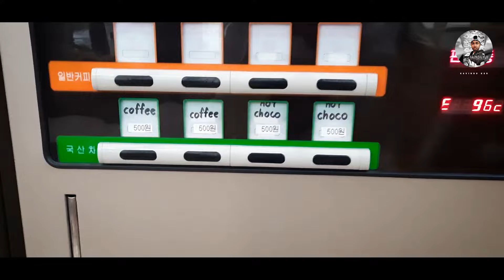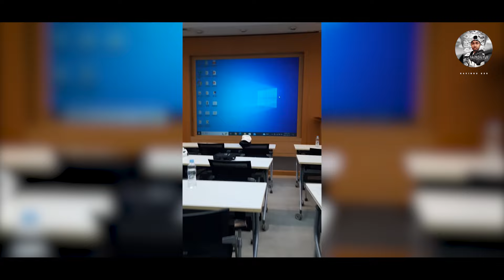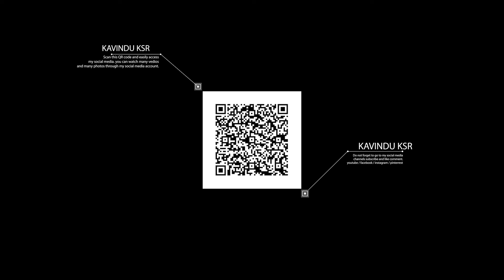Your South Korea Dream Journey | බලාපොරොත්තු ගොඩක් තියාගෙන සිහින දේශයට පියමන් කරන ඔයා වෙනුවෙන්❤️❤️🇰🇷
කොරියාවේ කම්පැනියකින් ඇග්‍රිමන්ට් එකක් ඇවිල්ලා විදේස සේවා නියුක්ති කාර්‍යංශයෙන් පවත්වන අවසාන රැස්වීමට සහභාගී වෙලා කටුනායක ගුවන්තොටුපලින් කොරියාවේ ගුවන්තොටුපල දක්වා යන ගමන මේ වීඩියෝ එක හරහා බලාගන්න පුලුවන්.

⭕ My Idea -

🔰These pictures were downloaded from the internet and used under fair usage policy.
🔰you have a copyright problems please contact.

⭕Korean Exam Information ( කොරියන් විභාගය සම්බන්ධව ඔයාට අනිවාර්යයෙන් වැදගත්වන වීඩියෝ )

⭕ Music Credit -

⭕ Hash Tag -